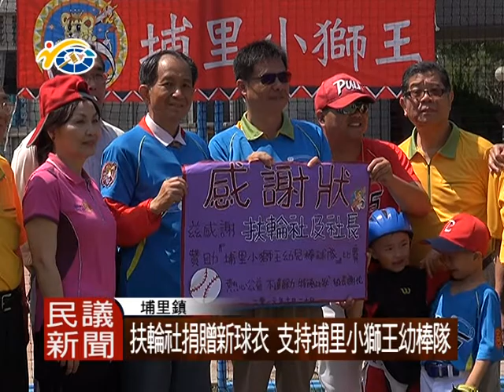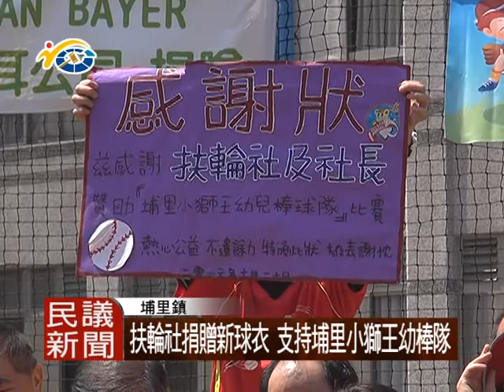1060412 民議新聞 扶輪社捐贈新球衣 支持埔里小獅王幼棒隊 (議員 廖志城)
透過議員廖志城的牽線，埔里扶輪社贊助，埔里小獅王幼棒隊20套籃色的球衣，並且也下場陪小球員們練球，副議長潘一全表示，期許在熱心家長的推動與參與下，能提供小朋友，在運動方面，有更多元的選擇及發展機會。